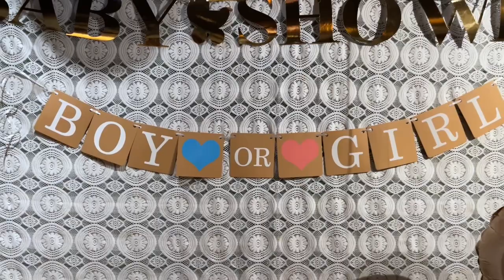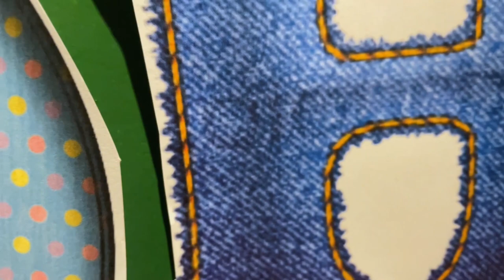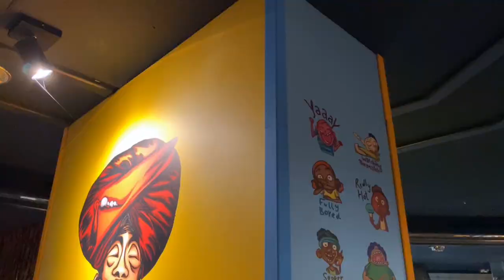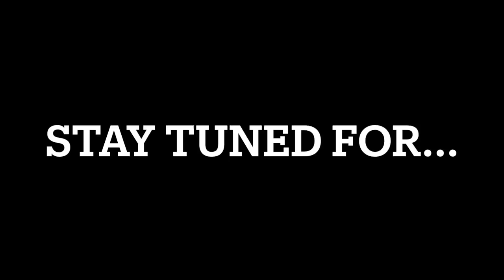Baby Shower in Germany I Party I theligway I Indian Family in Munich